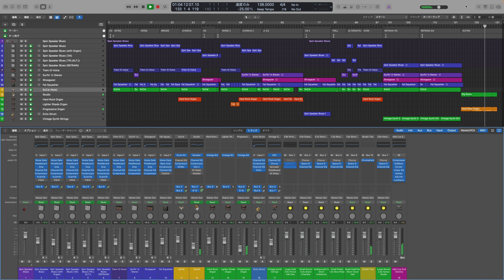Jun Sound Recordings - Overlap (2022)